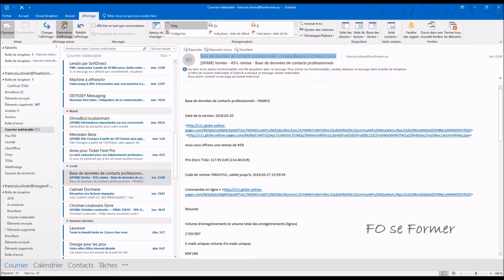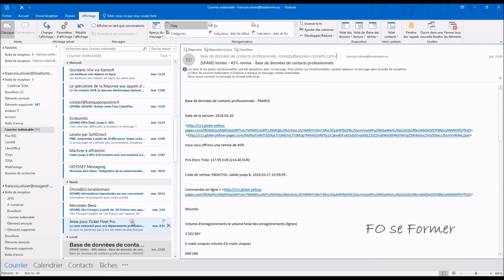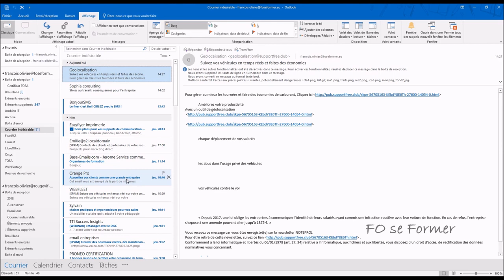Outlook - Mise en Forme Conditionnelle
Il n'y a pas que dans Excel que l'on peut faire une mise en forme conditionnelle, on peut aussi dans Outlook.